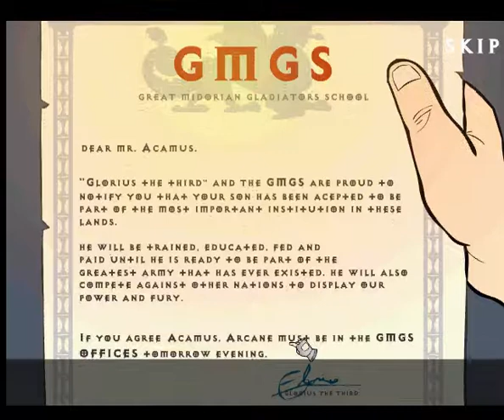Arcane (PC browser game)